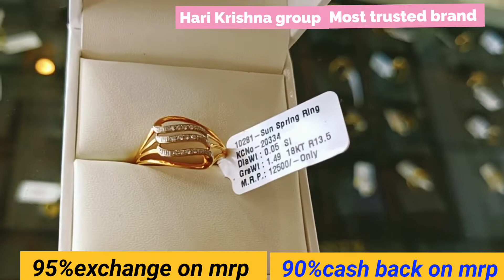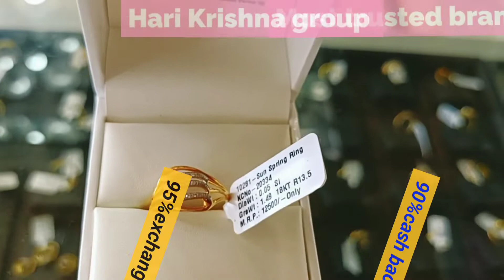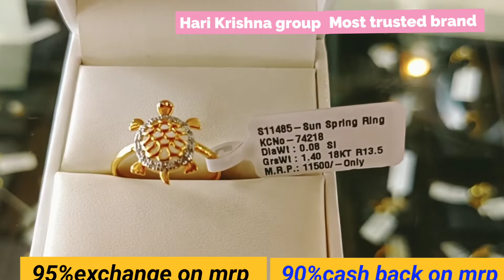Starts Price 4,900 Real Diamond Ring!!Real Diamond Ring With Price 💍!! Hari Krishna Group!!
18kt gold
most trusted brand
Hello 👋 friends
I am Going to share with you beautiful designs of the ladies diamond ring hope you guys like the designs please friends like And share the video with your family and friends and also subscribe to my channel 😊
lot's of love 🤩💖
Takcare everyones 😘😘